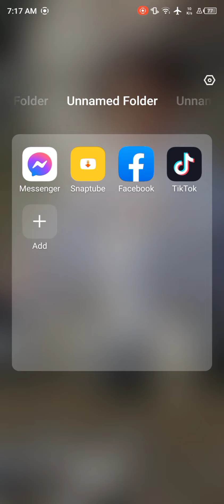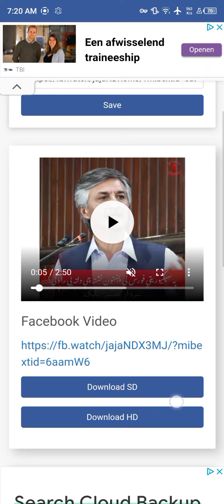Secret Method to Download Facebook Videos without app.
Learn how to download Facebook videos with ease in this step-by-step tutorial. With over 2 billion monthly active users, Facebook is one of the most popular social media platforms in the world. However, downloading videos from the site can be a challenge. In this video, we will show you the easiest ways to download Facebook videos, whether you are using a computer or a mobile device. We will cover the different methods available, including using a browser extension, online downloader, or Facebook video downloader app. By the end of this tutorial, you will have all the knowledge and tools necessary to download any Facebook video you want, saving you time and hassle. So, if you're ready to take control of your Facebook video downloading experience, watch this video now!".

fb video kaise download Kare
Downloading fb video in phone